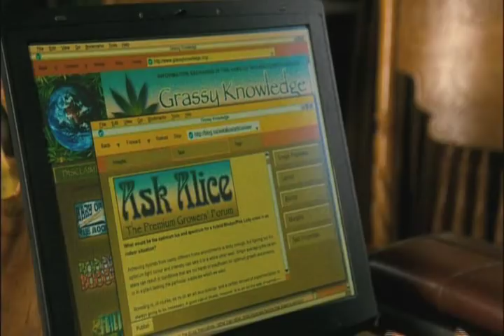Growing Op - Trailer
Quite funny Canadian film with extra soundtrack